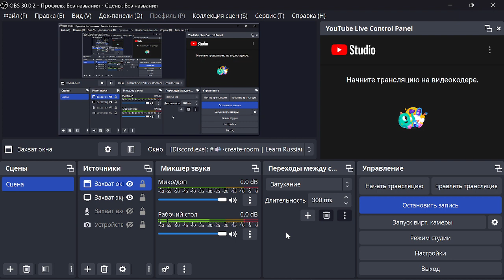никнейм "шизофреник и девственник в 38 лет" не аморальный, но неуместный. этика, философия.